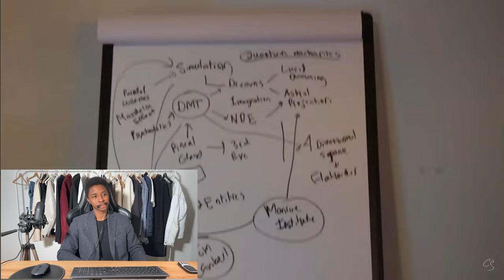Pay Attention to the Women Who Want you @CaptainSinbad The Breakup Show